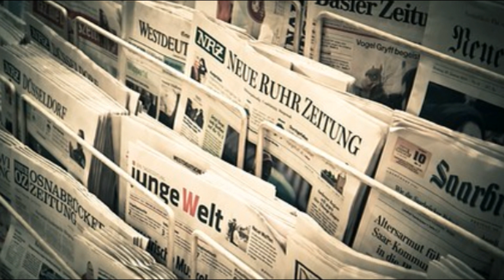ALMAN BASININA KONUŞAN İBRAHİM KALIN...TOKAT GİBİ SÖZLER HİÇ ACIMADI...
AB'nin güçsüz ve plansız olduğunu vurgulayan Cumhurbaşkanlığı Sözcüsü İbrahim Kalın, "Neden hiçbir yerde ilerlemeler kaydedemediğimizi merak ediyorum.

türkiye siyaset tarihi,
türkiye siyaset,